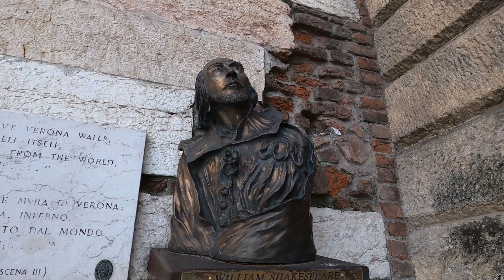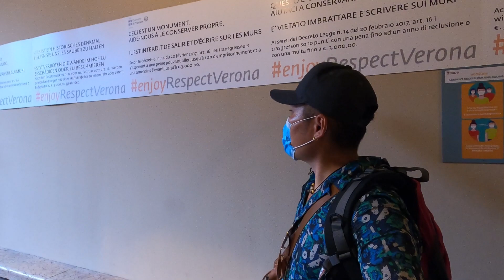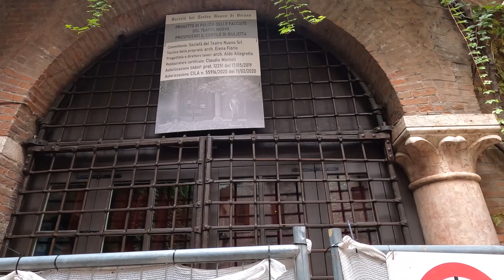VERONA: the home of Romeo & Juliet